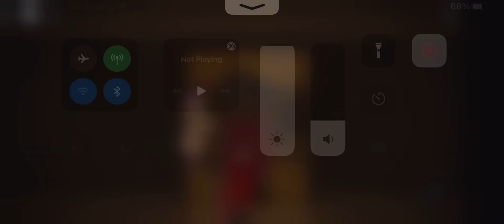Cocoa:remastered overlord skin showcase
Play cocoa to buy this skin